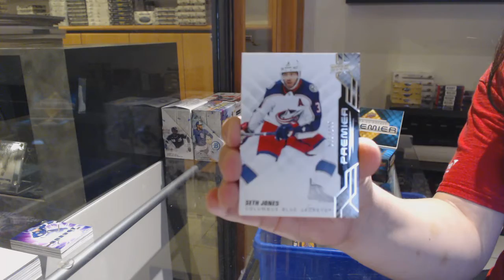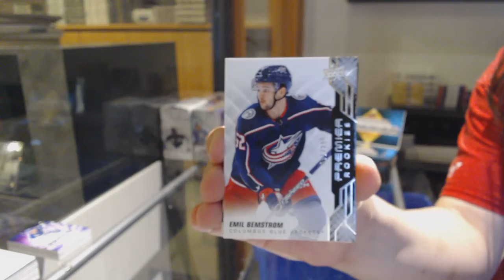Patrick's 19-20 UD Premier & 19-20 UD Series 1 Hockey Box Break